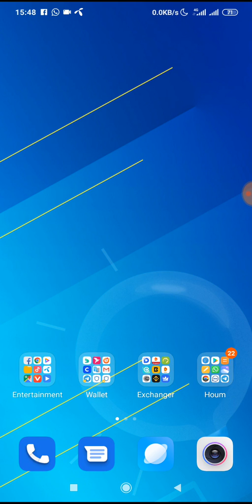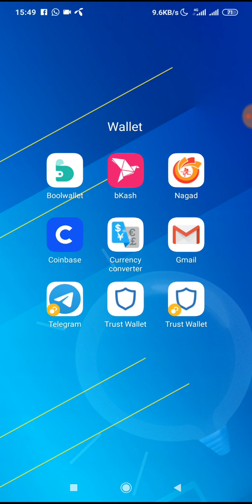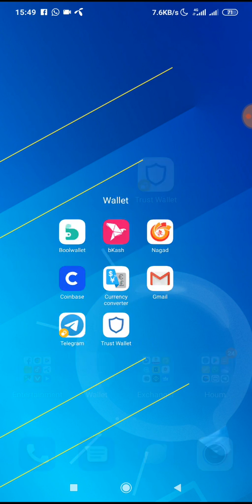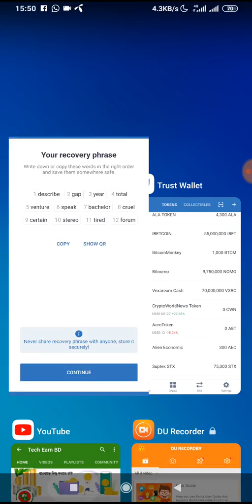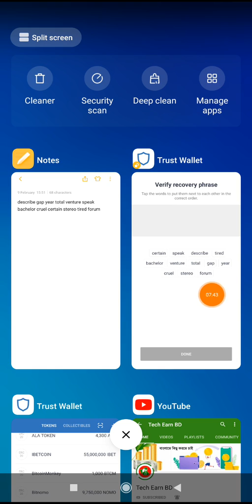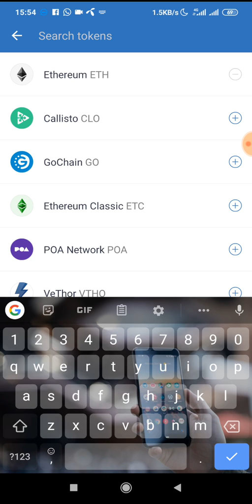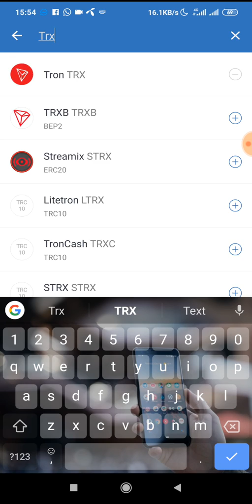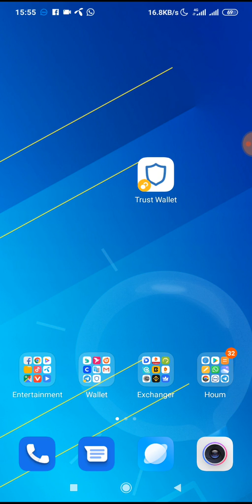Trust Wallet "2020" Multi-Coin Wallet Full Review "2020" Bangla tutorial